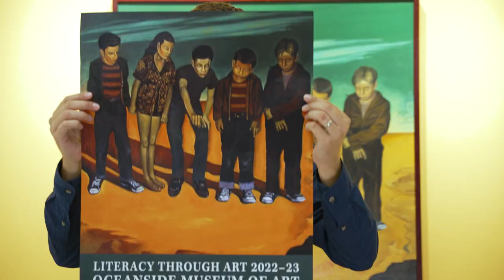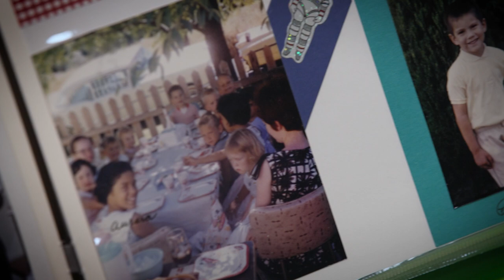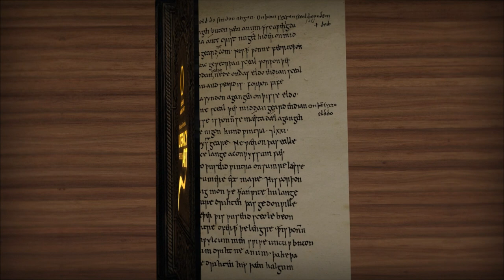2022 Literacy Through Art: Episode 2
Episode 2 of Literacy Through Art. Discussing the art of Perry Vasquez